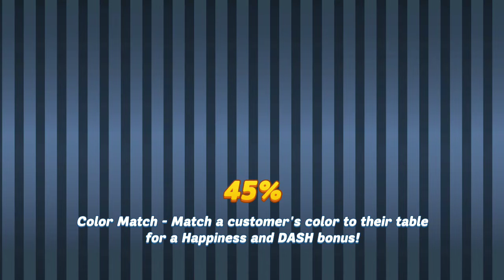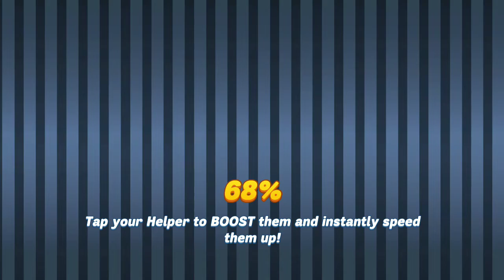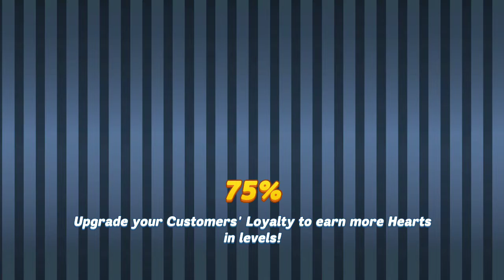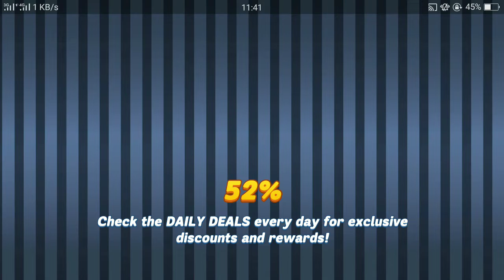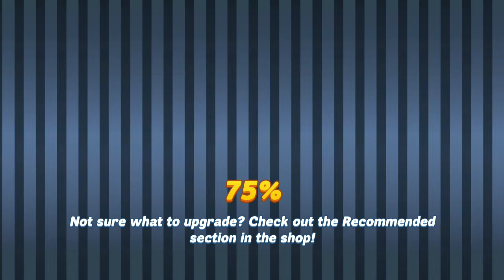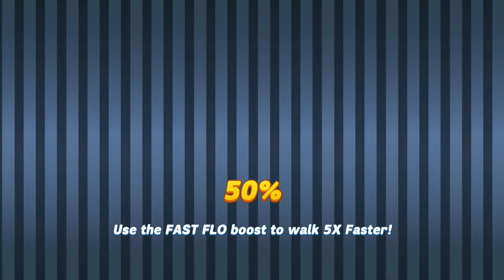Diner DASH Adventures - Chapter 2 VIP Challenge (The Greasy Spoon Diner - Jan 28th)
Sorry no commentary today since I was out of town and lots of noise were made during recording too. This set is not easy as expected of Chapter 1 and 2 with level 1 to 4 needed 80% upgrades and Level 5 needed Quick Customers.